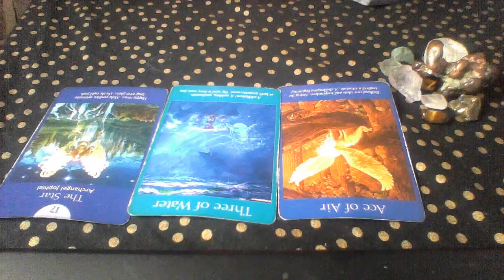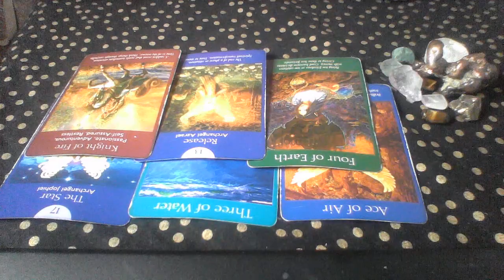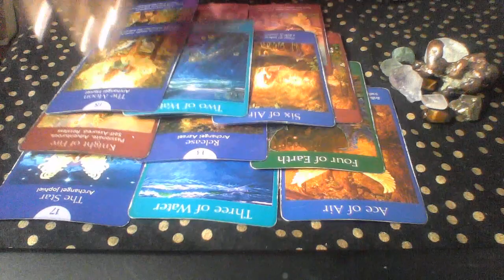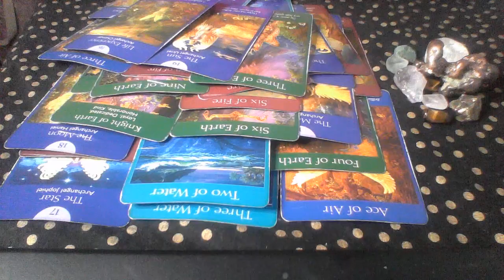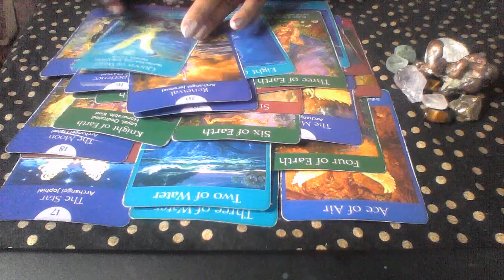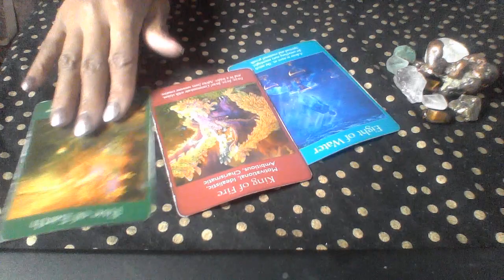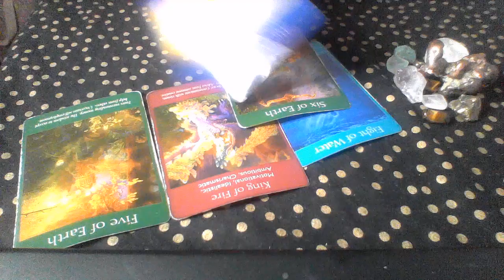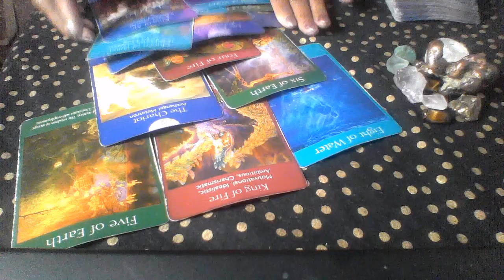PISCES DEC JAN 2019 20 INVESTMENTS PAYING OFF AND YOUR SOULMATE MOVING CLOSER